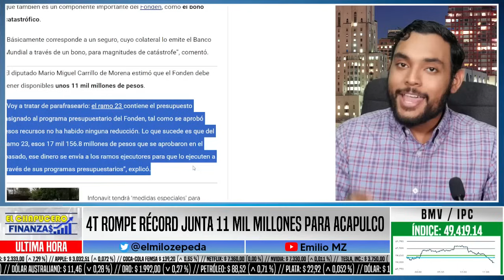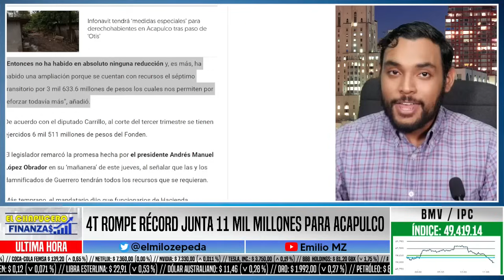4T ROMPE RÉCORD JUNTA 11 MIL MILLONES PARA ACAPULCO